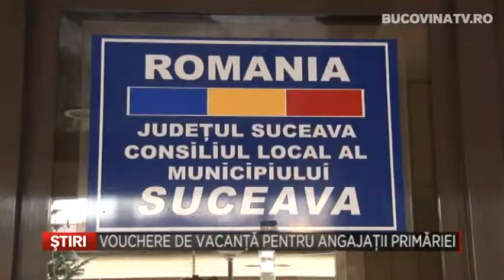Vouchere de vacanata pentru angajatii Primariei